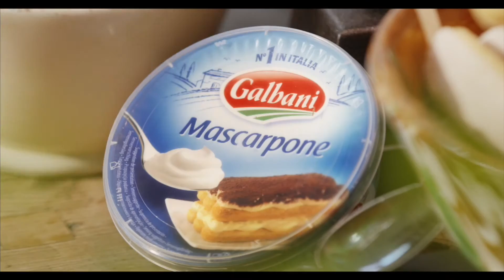Hindbærtiramisu - Moderne Mammas Madskole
Det er sommer. Og her i Moderne Mamma Madskole viser Monicas og Veronica dig, hvordan du laver en frisk sommervariant af den klassiske tiramisu. Let og lækkert!